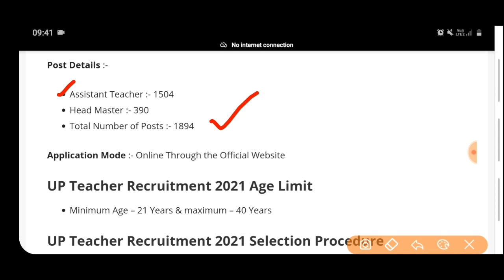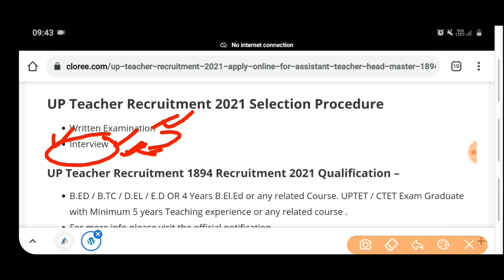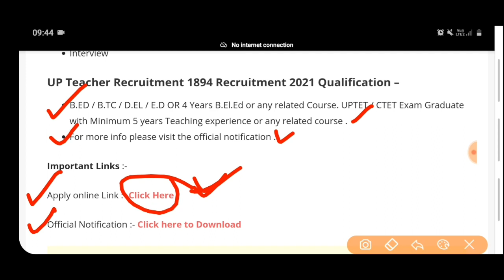Teacher Vacancy 2021// SARKARI NAUKARI//Neo Job tech//Up Teacher Jobs 2021,NO EXAM,BHARTI 2021